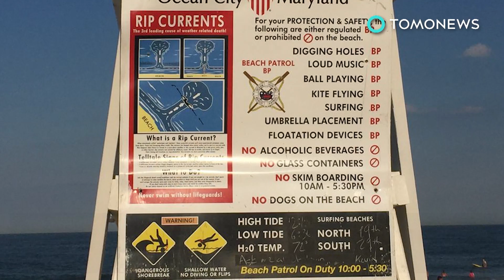새 신부, 누군가 놀면서 해변가에 파놓은 모래구덩이에 빠져 생매장되어 사망할 뻔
메릴랜드, 오션시티 — 모래사장에 구덩이를 파는게 해변가에서 할 수 있는 평범한 일상의 일부일지도 모르지만, 이제 막 결혼해 여행을 즐기던 30대 여성에게는 그 구덩이가 무덤이 될 수도 있었습니다.

미국, 메릴랜드의 오션 시티는 해변가 규정을 붙여놓았는데요, 구덩이를 파려면, 무리 중 가장 작은 사람의 무릎깊이보다 더 깊이 파서는 안된다는 것이었습니다.

경찰관계자들은 구덩이를 이렇게 파놓고 내버려둔 사람이 누구인지 알 수 없었습니다.

그러나 관광객이었던 애슐리 오코넬 씨는 어떻게 된 일인지 이 구덩이에 빠지고 말았는데요, 그녀의 마지막으로 목격되었던 것은 지난 7월 31일 오전 2시이후, 해변에서였다고 합니다.

모래사장 위에 파여있던 구덩이가 무너져 내리면, 몇초 내로 피해자를 매장시킬 수도 있습니다.

다음 날 아침, 6시 30분, 해변가 방문객들이 팔이 모래더미에서 튀어나와 있는 모습을 목격했는데요, 다름아닌, 애슐리 씨의 팔이었습니다.

현재 경찰관계자들은 살인으로 의심하고 있지는 않습니다 CBS 뉴스는 전세계적으로 이를 보도했는데요, 31명의 사람들이 지난 10년에 걸쳐 이와 유사한 사건으로 사망했다고 합니다.